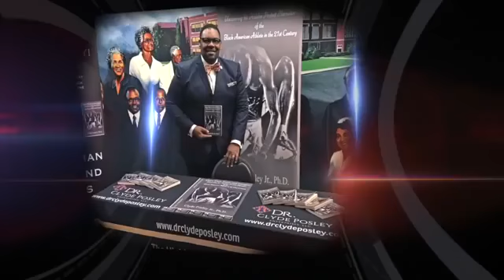Moves That Matter with Dr. Clyde Posley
Guest: Rev. Richard Reynolds. “Mother & Infant Mortality" Part Two